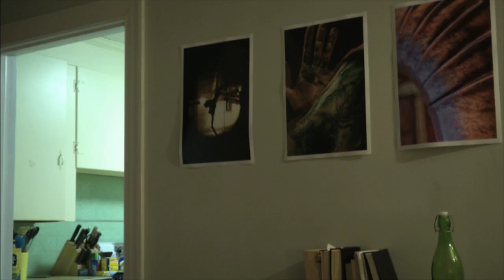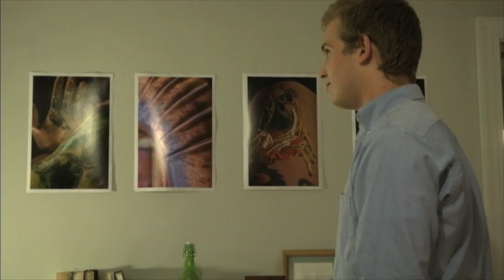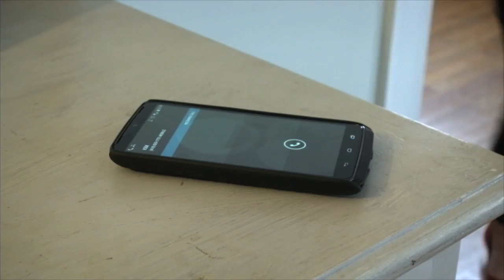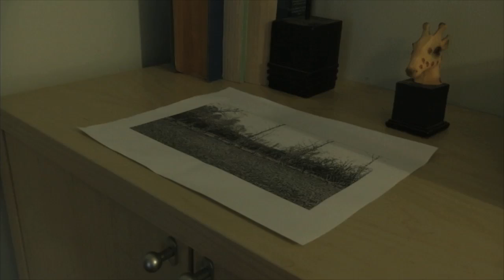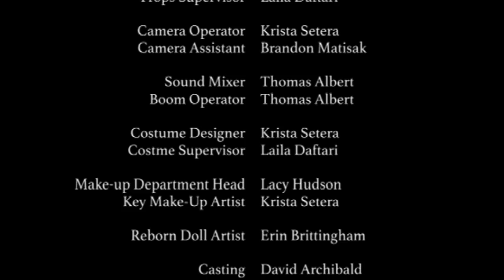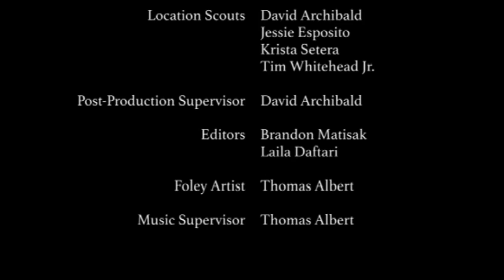The Guiding Man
Michael tries to get to the bottom of his reoccurring dreams, but what he finds out could cost him his marriage and life.